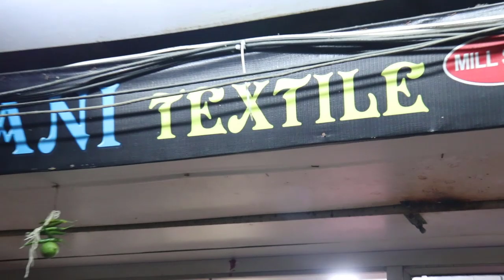सिर्फ 10,000 ₹ में घर से शुरू कीजिए बिजनेस। Small business ideas।low investment high profit business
Address, B-11-12, Rashamwala Market Near Salasar Gate, Ring Road, Surat-395002

Join Me.

smart ideas
sanjiv kumar
delhi ncr
sabka Help
Manufacturer's Guide
Sandeep Maheshwari
dr vivek bindra
anju jadon
pandey vital
How to get Full Time Job
Excellent income
मॉल सेल करवाने की पूरी गारंटी हमारी
Chhapaak | Official Trailer | Deepika Padukone | Vikrant Massey | Meghna Gulzar | 10 January 2020
Amazon, Flipkart Online होगी जबरदस्त डिमांड, Best Product to sell online, Top Product Business idea
मशीन एक Business अनेक🔥| New business Ideas 2019 | small business ideas | Low Investment high profit
सिर्फ 1,000 ₹ में घर से शुरू कीजिए बिजनेस।Small business ideas।low investment high profit business
RS.3000 रोज कमाये | New Business ideas, Low investment business idea
एकदम नया Business Idea, New business ideas 2019, small business ideas, low investment Garlic Peeling
आने वाली नई पीढ़ी इनके बगैर नहीं रह सकती | Top upcoming futuristic New business idea
घर से शुरू करे बिज़नेस और कमाए 8,000 हर रोज, Star Led Light Business Ideas 2019
घर पर उद्योग से कमाएं हज़ारों रोजाना small business ideas, small unique profitable business for 2019
BUSINESS Ideas You Can Start & Scale with NO MONEY | Rahul Bhatnagar | Josh Talks
नई टेक्नोलॉजी का बिज़नेस, Advanced technology Sensor Alarm Distributor, Franchise, Business Idea
घर से लघूद्योग,महीना 90 हजार की कमाई।Cello Tape business Success story।Business ideas in india 2019
महीना 1,20,000 ₹ की income,ताबड़तोड़ कमाई वाला बिजनेस।Potato Chips business,banana chips business
50 पैसे में बनाए RS:5 मे बेचे,Low Investment Business ideas, NEW BUSINESS IDEA, business ideas 2019
70000 முதலீட்டில் தினமும் 10000 வரை லாபம் தரக்கூடிய தொழில் | Business Ideas in low Investment Tamil
RS.3000 रोज कमाए, small business, business idea 2018,low investment business, creative business idea